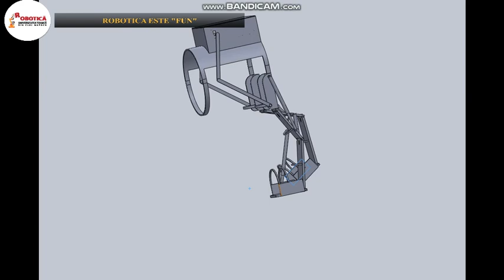Stefan Alexandra Proiect Licenta 2020